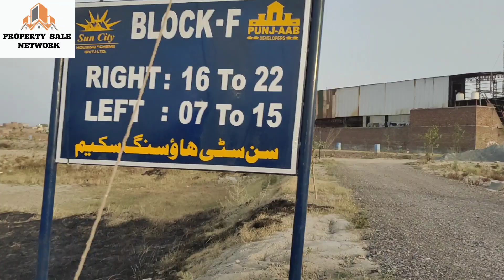Sun City housing society Lahore, Latest site visit 2022,Sun City Lahore, Sun city instalment plan,